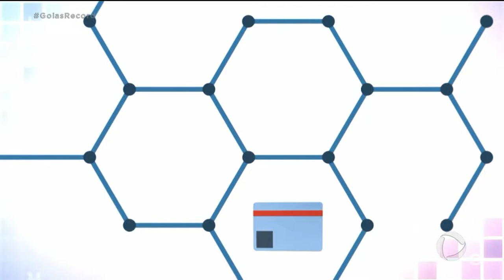BLACK FRIDAY COMERCIO APOSTA NO AUMENTO DAS VENDAS AMANHÃ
TEM MUITA GENTE QUE ESPERA O ANO TODO PRA COMPRAR AMANHÃ, NA BLACK FRIDAY. OS LOJISTAS SABEM DISSO E PROMETEM DESCONTOS REAIS PRA FAZER ESSA EXPECTATIVA VALER A PENA. QUEM PROCURA PRA VALER, ACHA BOAS OPÇÕES PRA ECONOMIZAR TEM ATÉ CARRO NA PROMOÇÃO. É O QUE VOCÊ VÊ AGORA NO QUADRO MERCADO EM MOVIMENTO, QUE ESTREIA HOJE.